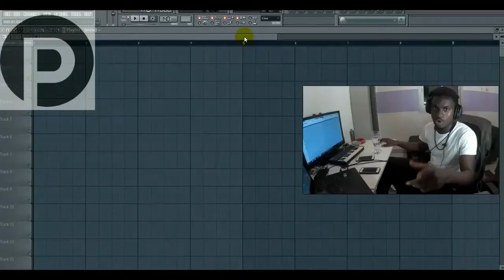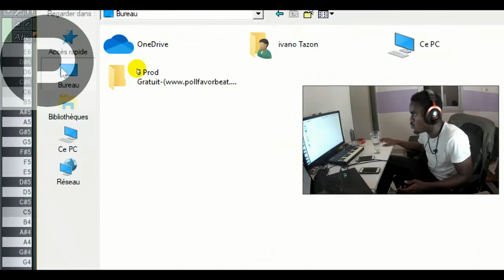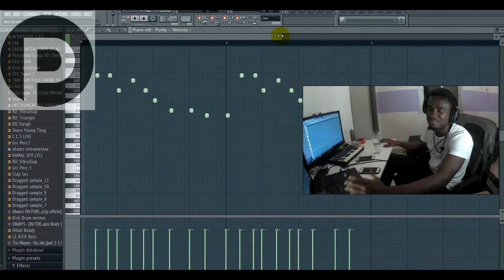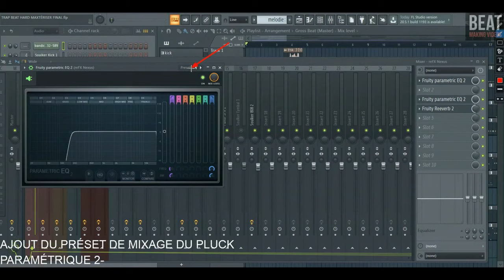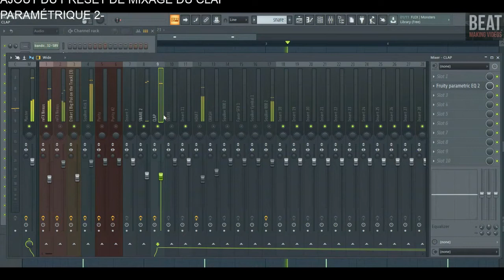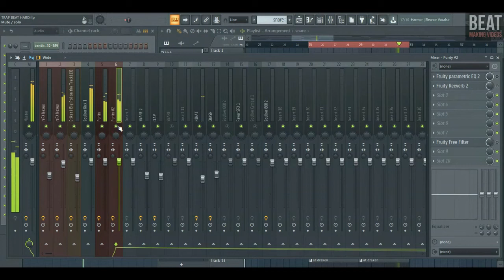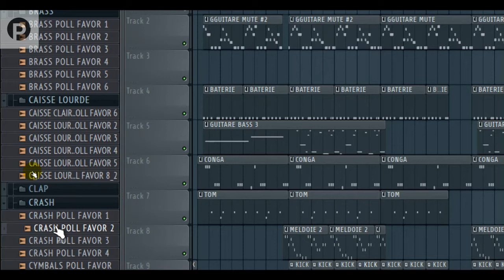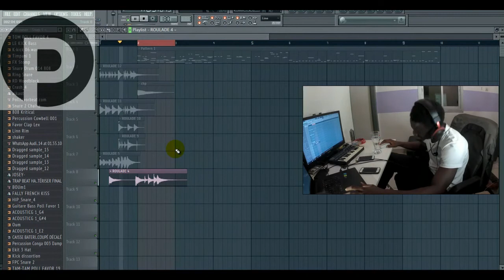4 PACK OFFERT EN SEUL 1 PACK